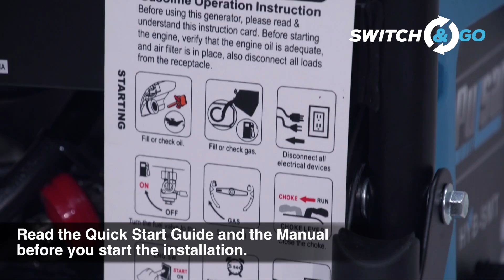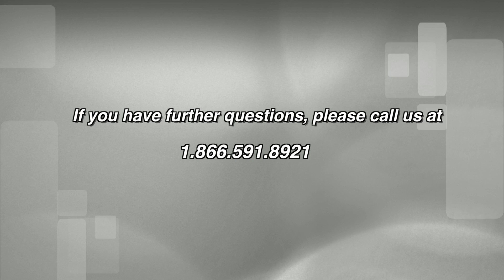Pulsar Dual Fuel Generator 5250 Installment